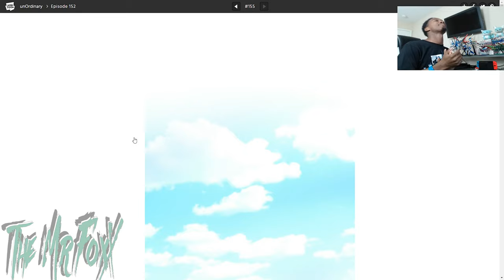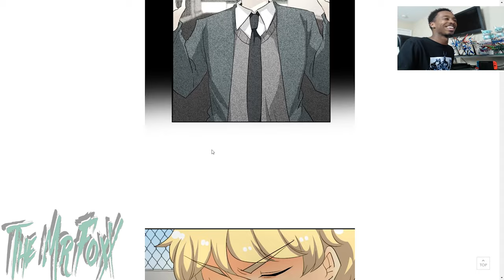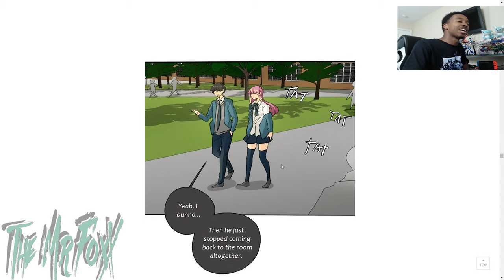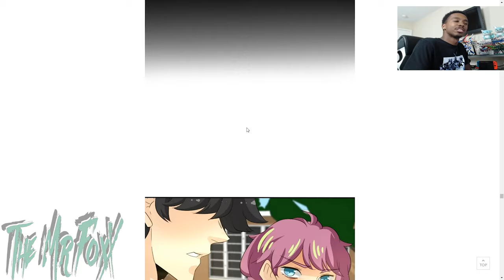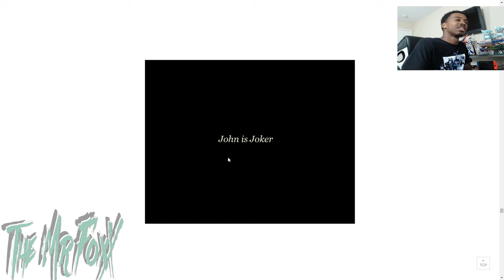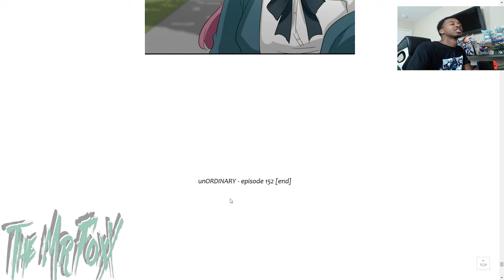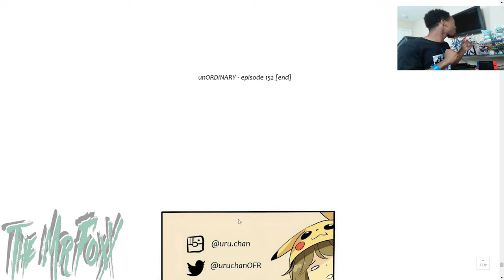Seeds of Doubt.....Unordinary #152 Reaction!!!